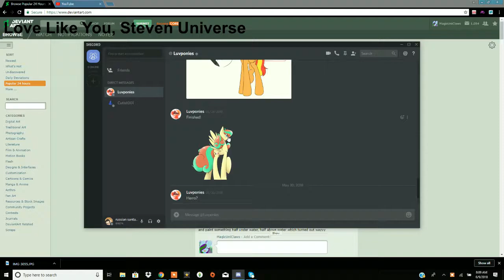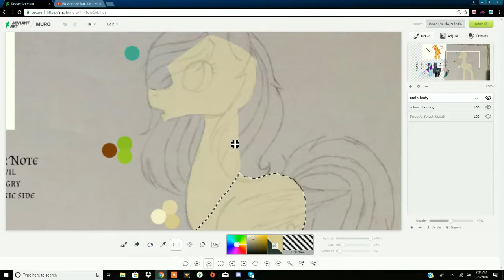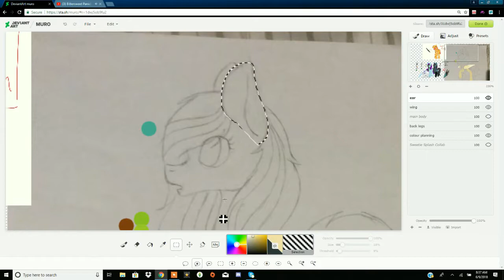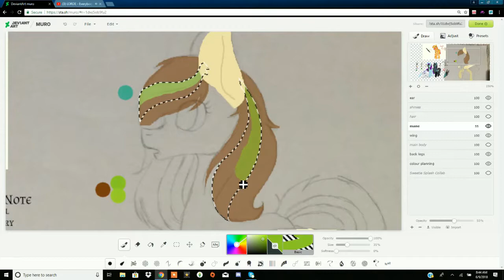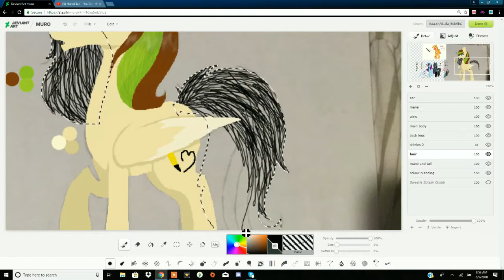Sweetie Splash [collab] *MLP speedpaint*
umm... hi

this is a collab with Firecat Works! she's a really good friend of mine, and i hope you check her channel out!

WATTPAD: magicuniclaws
DEVIANTART: MagicUniClaws

REQUESTS: [open]
COLLABS: [friends only]
COMMISSIONS: [closed]